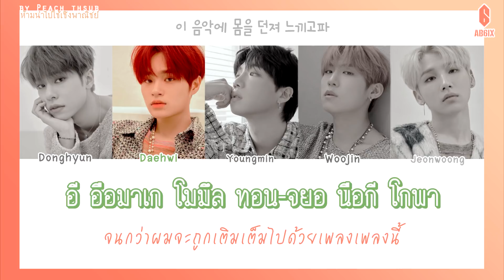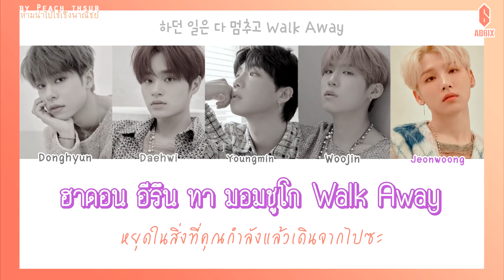[COLOR CODED/THAISUB] AB6IX – Breathe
แปล/แบ่งท่อน ผิดพลาดตรงไหนขออภัยด้วยค่ะ
- แค่ 1 คอมเมนท์ก็เป็นกำลังใจให้คนทำซับได้แล้วจ้า ถ้าชอบฝากกดไลค์ กดแชร์ กดติดตามด้วยน้า ขอบคุณค่า
｡+｡*｡✧ *:･ﾟ｡+｡*｡✧ *:･ﾟ｡+｡*｡✧ *:･ﾟ｡+｡*｡✧ *:･ﾟ｡+｡*｡✧ *:･ﾟ｡+｡*｡✧
KARAOKE : Peach_thaisub
COLOR CODED : Peach_thaisub
Th Trans : Peach_thaisub
Han : Klyrics